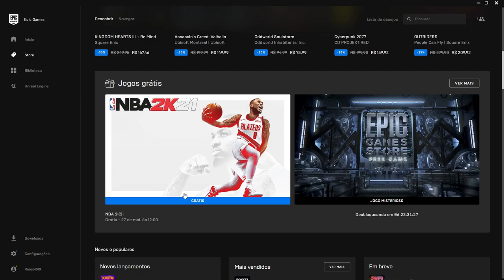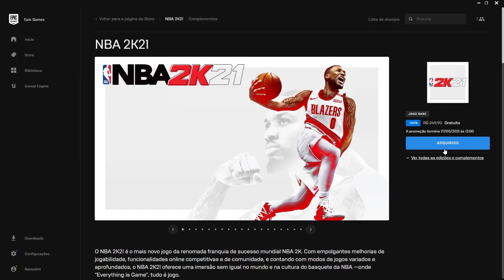Jogo grátis da Epic Games 20/05/21